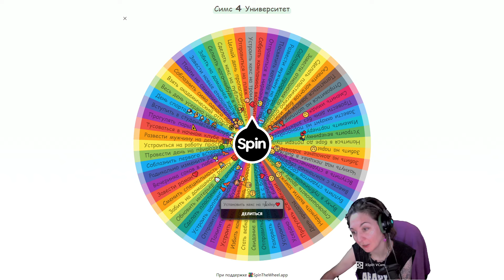Sims 4 - Зловещий рандом: Выполнено 0 из 3-х заданий дня - Принцессы в универе 2 - (Спин-офф)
Друзья, я тут провожу опыты с долбаным хромакеем, и как предпенсионер, я понимаю в таких делах плохо))). Так что прошу отнестись с пониманием))
Добрейшего, друзья! Пришло в голову как всё совместить: обучение Эльзы, знакомство девочек между собой, развитие их взаимоотношений и надеюсь, зарождение их крепкой дружбы в перспективе. Играем в универ! (Программа, конечно, сокращенная)
Контент (Без цензуры), главными героями которой стали Тиана и Камерон, публикую на Бусти в закрытом доступе с разовым платежом.
Контент без цензуры буду снимать, только если он будет востребован на бусти.
Кто-то из Вас посмотрел на всё это и подумал: что это за фигня?!! Я тут соглашусь: полная фигня. Но мне от неё весело. Я рассудила так: лучше такой контент, чем мертвый канал. Играю для себя в первую очередь, делюсь с Вами.